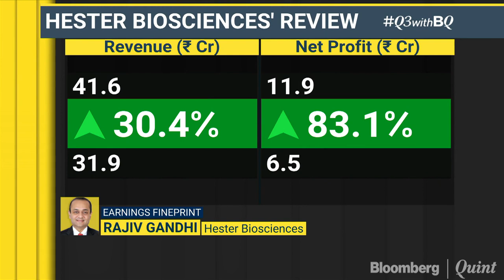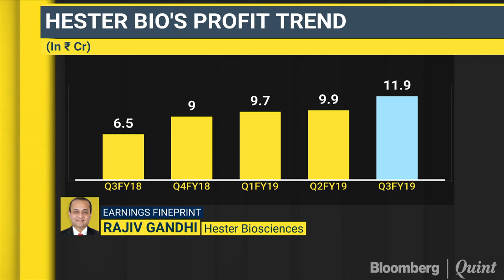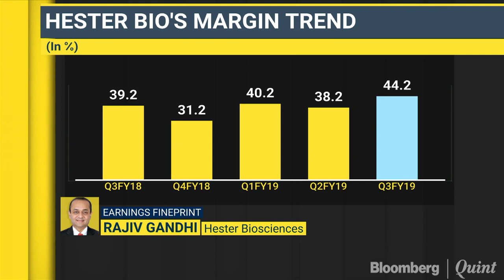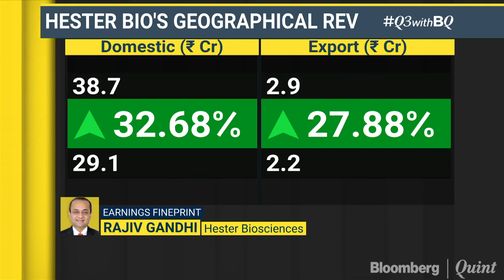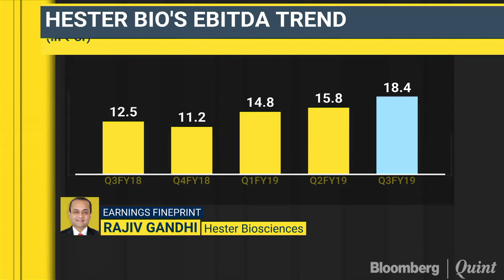Q3WithBQ: Decoding Hester Biosciences’ Earnings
Hester Biosciences’ Rajiv Gandhi on the key highlights of the December quarter.